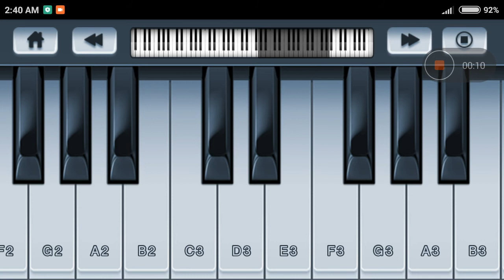Playing twinkle twinkle little star on android